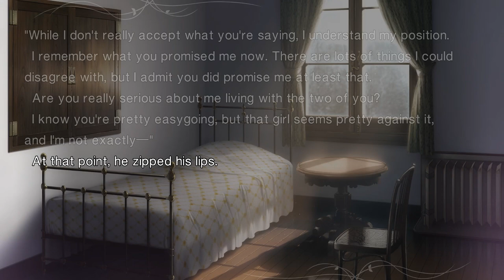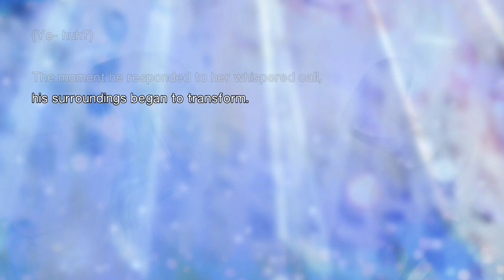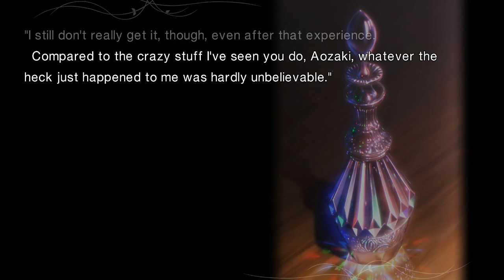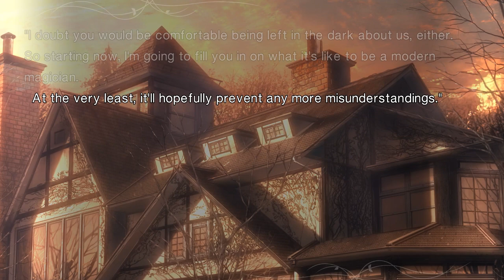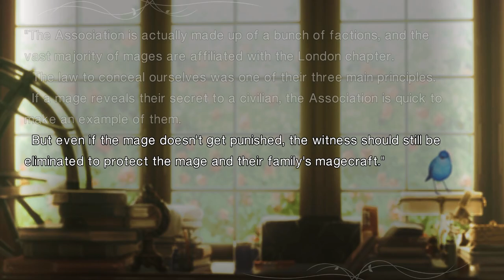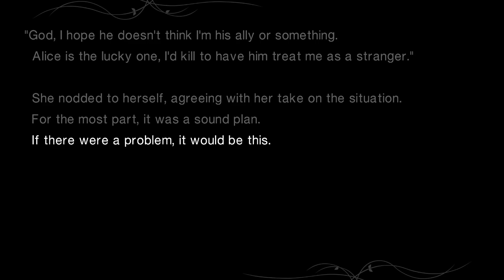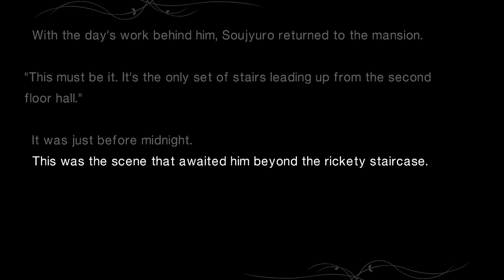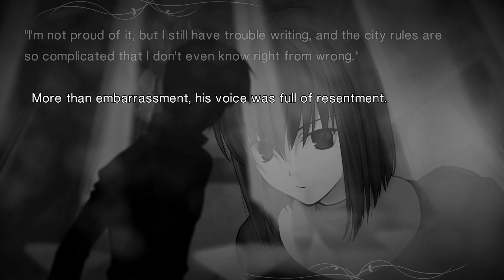WITCH ON THE HOLY NIGHT Gameplay Walkthrough Part 16 - Uncomfortable Arrangement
Join us as we dive into the enchanting world of "Witch on the Holy Night," a visual novel that combines magic, mystery, and intricate storytelling. Follow as they navigate a hidden world of witches, spirits, and ancient secrets.

In this series, we explore the rich narrative and captivating characters of "Witch on the Holy Night." From intense battles to heartfelt friendships, each episode unravels new layers of the protagonist's journey and the challenges they face in mastering their powers.

Join the discussion in the comments below and share your thoughts on this magical adventure.

WITCH ON THE HOLY NIGHT

Platforms:  PC , Switch
Genre: Adventure
Language Options: ALL
Publisher: Aniplex Inc.
Developer: TYPE-MOON, Lasengle Inc., Hunex